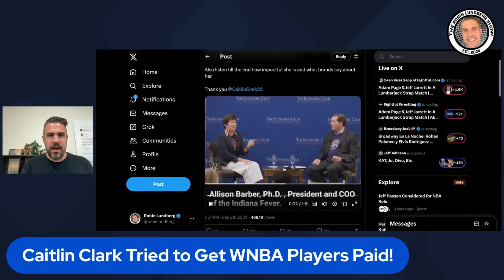Caitlin Clark Tried to Get Other WNBA Players Paid!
Robin reacts to an anecdote shared by the now former Indiana Fever team President in regards to Caitlin Clark trying to get opposing WNBA players paid.

The new Fever President took over at end of season